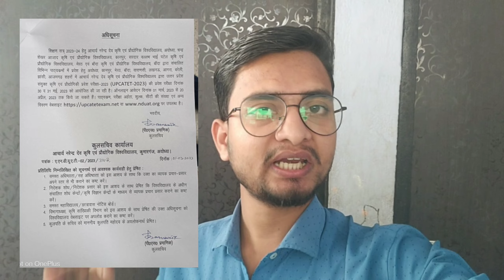upcatet application form out 2023/upcatet previous year question paper/upcatet 2023/Manish sir oac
upcatet_cutt_off_ 2023
ऑनलाइन एग्रीकल्चर क्लासेस में आपका स्वागत है।
             "प्रयास हमारा सफलता आपका"
इस चैनल पर कृषि शिक्षा से संबंधित ICAR, UPCATET,CUET, AGTA,CANE SUPERVISOR, IFFCO,IBPS AFO, NSC AND OTHER AGRICULTURE VACCANCY की जानकारियां मिलेंगी।

हमारे चैनल को अपना अमूल्य समय प्यार के साथ साथ सपोर्ट भी ज़रूर दें।